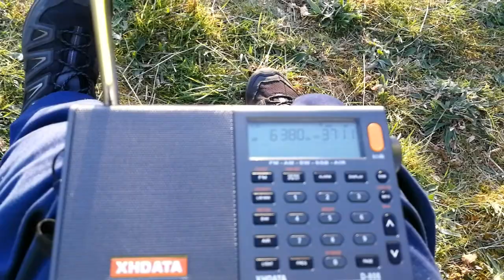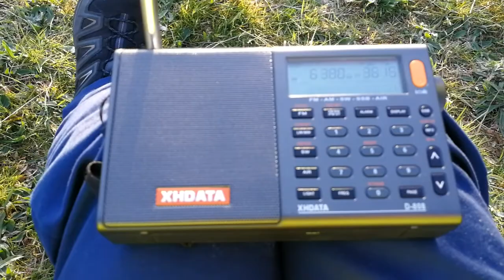Super signal 🏴‍☠️Radio Joey 6380 kHz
73s!